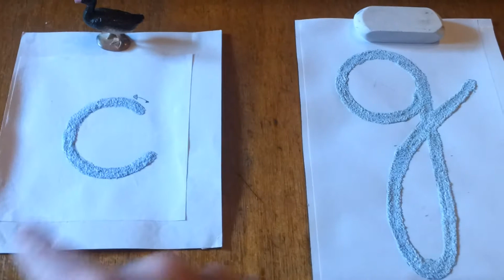memoriser CGP ep2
Mémoriser les CGP par le geste. Opposition c/g.